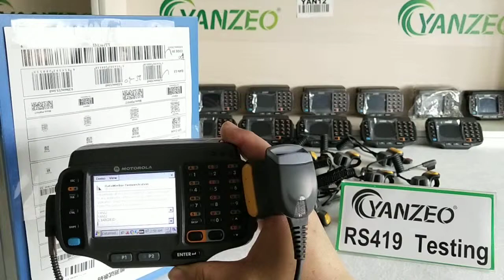RS419-HP2000FSR For ZEBRA Motorola WT4090 WT41N0 Ring Barcode Scanner